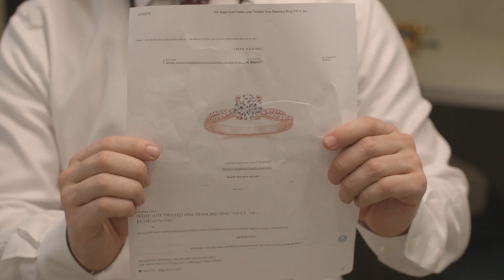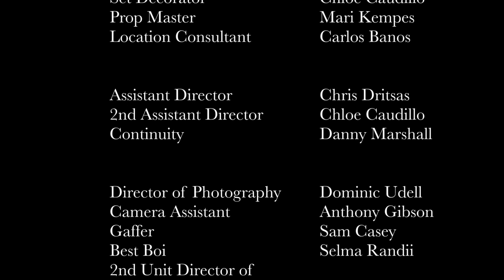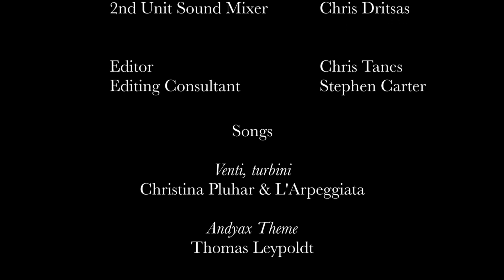Metaxis (Short Film)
A mid level NSA agent gains the courage to pursue a love interest after engaging in some domestic surveillance.

Starring:
Zak Kinnaird
Ally Marks
Jake Sellers

Written and Directed By:
Matt White